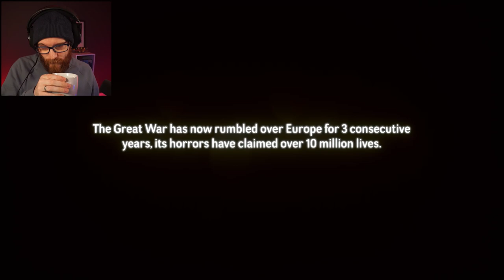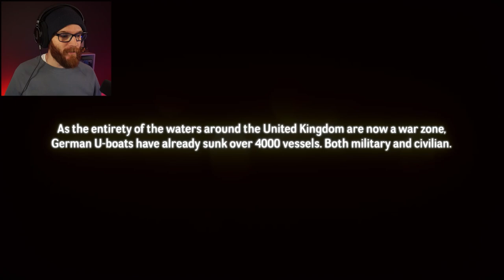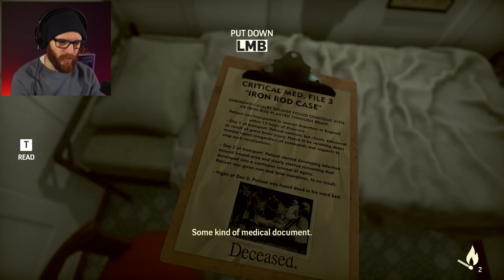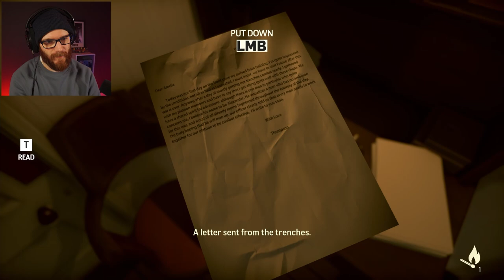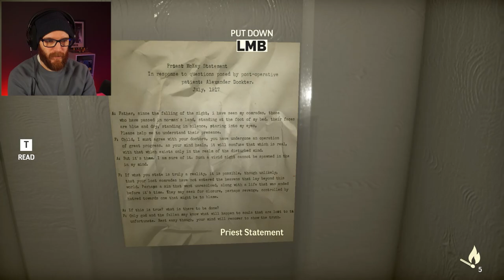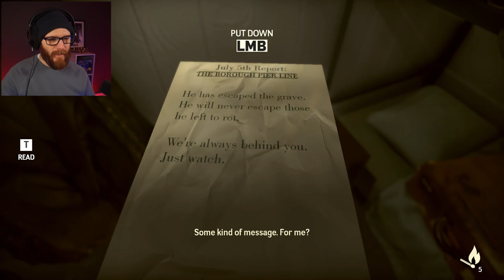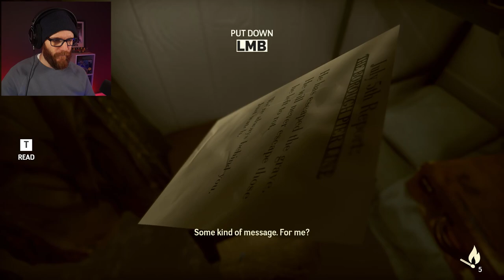SINKING SHIP HORROR GAME - Under: Depths of Fear [1/2]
Hello! Welcome to Under: Depths of Fear. This is a horror game about a sinking ship. I went into this completely blind. I hadn't even read the info about the game. It's creepy, but it really is lacking something. This is Part One of a Two-Part Series.

Equipment;

PC Specs (for those that are interested):
- CPU: AMD Ryzen 7 3800X (8 Core)
- GPU: AMD Radeon RX 6700XT (12GB)
- RAM: Corsair Vengeance RGB Pro (32GB - 2x16GB)